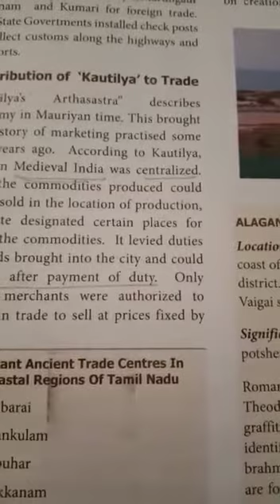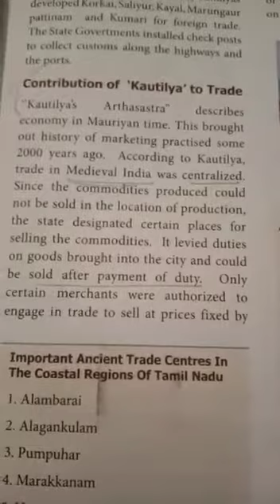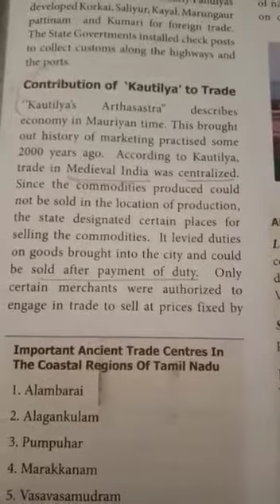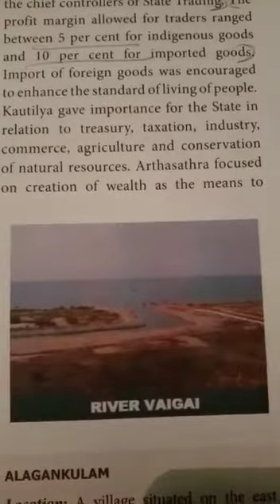11A4 Commerce Les-1 Contribution of 'Kautilya' to Trade.part2.